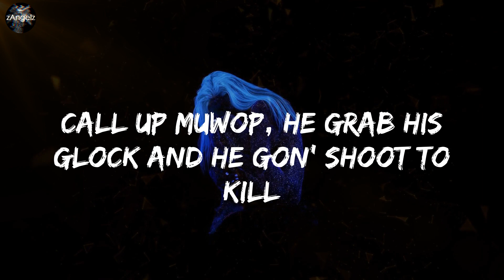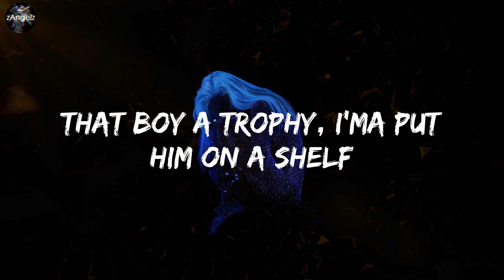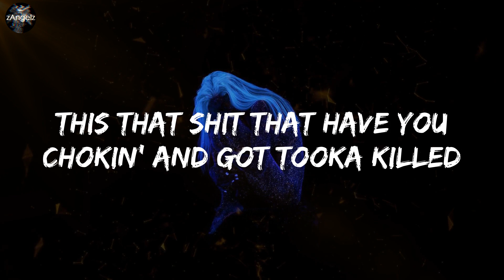Lil Durk - Still Trappin' (lyrics)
Lyrics:
Von
Von (Go Grizz)
Yeah (Hitmaka)
Von
This ain't OG, this shit smokin'
This shit Thrax for real
This that shit that have you chokin' and got Tooka killed
Niggas chasin' clout and claimin' bodies they ain't do for real
And my bitch got ass shots,
but I promise that this strap is real
Niggas ain't gon' shoot for real
They ain't gon' shoot for real
Call up Muwop, he grab his Glock and he gon' shoot to kill
I hit his stains for real, uh
Niggas ain't gang for real, uh
Niggas go to jail and tell
I done seen hits from my cell (Dead)
Bad bitch posted my bail, uh
Scream, "Fuck 12" (12)
All these bales, came from the cartel
They say I got mail
Who got melted?
That boy a trophy, I'ma put him on a shelf
I ain't gon' lie, that shit major
My hoes carry tasers (Yeah)
When it comes to this lil' paper, my shit come in pages
When I had to slow down on them drugs,
I had to go through phases (For sure)
Even though we fightin' all them cases,
keep a gun on stages (Yeah)
Booka gave me X pills, told me chase it but I cannot take it
Why these niggas actin' like they real
when niggas know they fake it
I can't take it
Hit a bitch, just ho his ass
Bro slide with a COVID mask
Last opp, he overgassed (Smoke him)
Goddamn, he got back though
Goose, goose, he overgassed (Dope, dope)
Loose screws, I'll buy his ass po' (Gang)
Fool, fool, them chains for the lows
Goof, goof, he say he don't know
This .22 smoke
Doom-doom, his goose-goose blow
Boo-hoo, why you cryin'? You a ho (Bitch)
Fuck you, now he mad, he ain't know